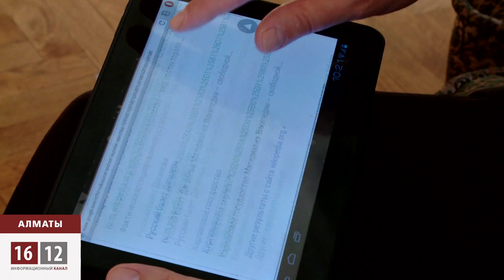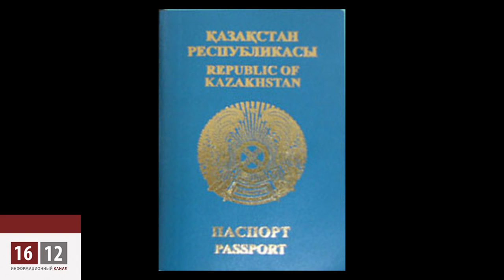Где живет МИД Казахстана? / 1612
Где живет МИД Казахстана?.. Этот вопрос вот уже три дня не дает покоя обществу и отдельным интернет-пользователям. Об убийстве 32-летней гражданки Казахстана в столице России Биржаханум Нажаповой её соотечественники узнали благодаря интернету. Все это время казахстанцы ждали простой реакции со стороны внешнеполитического ведомства страны. И вот сегодня, наконец-то, есть первые признаки жизни в МИД.